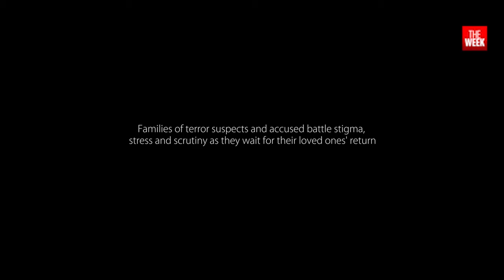Trial and terror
Families of terror suspects and accused battle stigma, stress and scrutiny as they wait for their loved ones' return